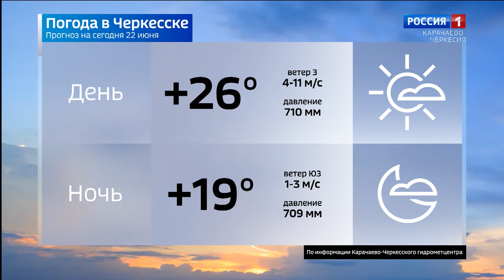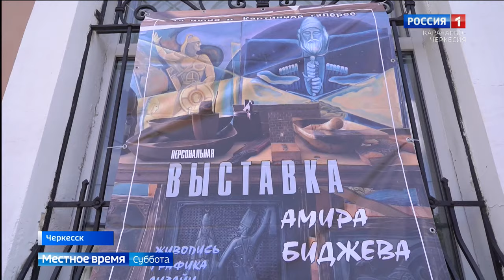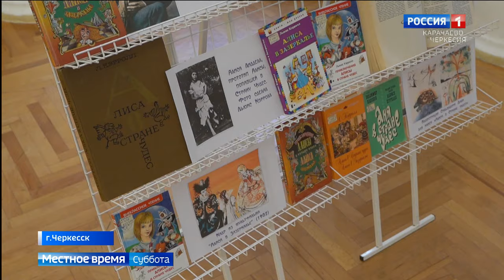Вести в субботу. Карачаево-Черкесия 22.06.2024